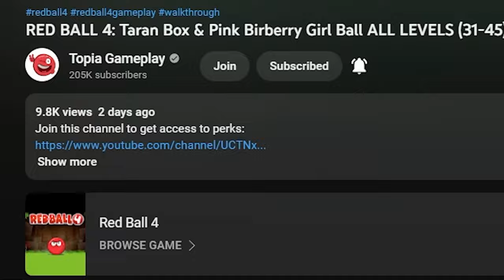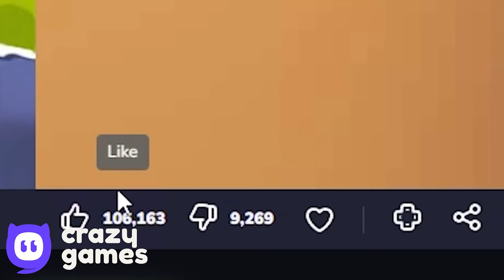Ball Friends - Tomato Ball - All Levels - Green Hills - Reverse Gameplay Volume 1